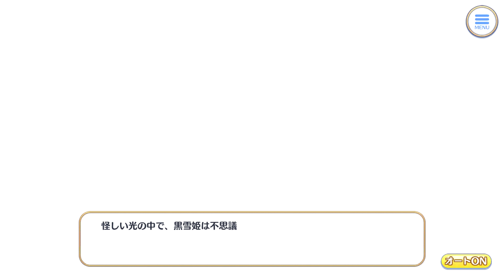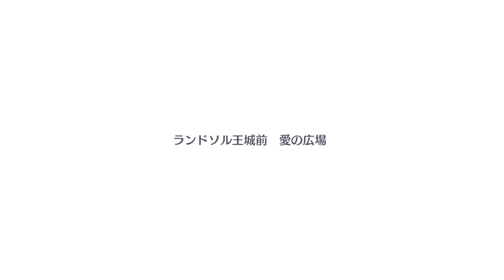『プリコネR』ミソギ（ハロウィン）穂高みそぎ 全4話（CV 諸星すみれ） Misogi Halloween Story 公主連結 穗高禊 角色劇情 프린세스 커넥트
【Homepage voice】 00:00
Episode1  02:07
Episode2  09:56
Episode3  18:08
Episode4  25:13
絆1-8 Voice  35:16
SD skill 戦闘スキル  41:14
Room  43:18
Graphic  45:09

前作記念「プリンセスコネクト！」キョウカ 氷川鏡華　ストーリー（Kyouka Character Story for Princess Connect previous browser game）
前作記念「プリンセスコネクト！」茜ミミ　ストーリー（Mimi Character Story for Princess Connect previous browser game）
前作記念「プリンセスコネクト！」ミソギ 穂高みそぎ　ストーリー（Misogi Character Story for Princess Connect previous browser game）

53 ストーリーイベント「リトル・サマー・メモリーズ　渚でみつけた小さな幸せ」